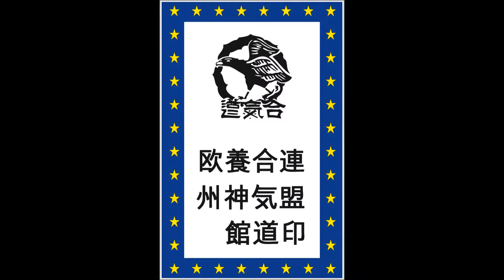Aleksandra Rozmus Shite - Piotr Twardowski Uke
Egzamin na 2 Kyu Aikido Yoshinkan, Grupa Dziecięca